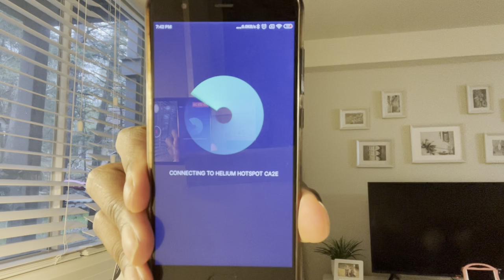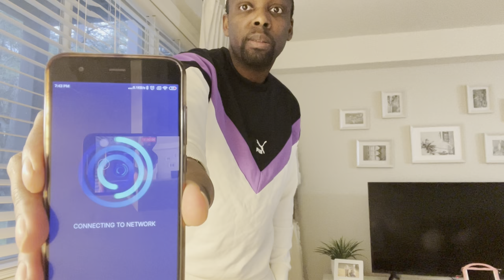How To Setup An Emrit Helium Hotspot | HELIUM MINER TIPS | EMRIT.IO BUILDERS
●▬▬▬▬▬▬▬Recommendations▬▬▬▬▬▬▬●

●▬▬▬▬▬▬▬▬ ABOUT US !!!▬▬▬▬▬▬▬▬●